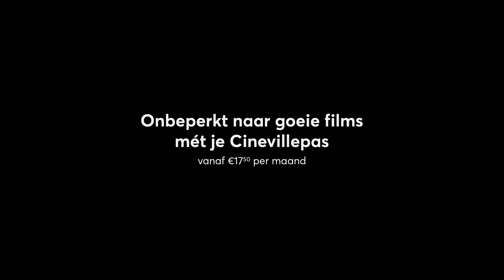Mét je pas (2022) | Cineville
Naar de film... mét je Cinevillepas.

Agency: KesselsKramer

🎟️ Your Cineville card allows you to watch as many films as often as you like in film theaters across the Netherlands, for a monthly membership fee of € 18,50 (if you're 29 or younger) or € 22,50 (ages 30 and up).